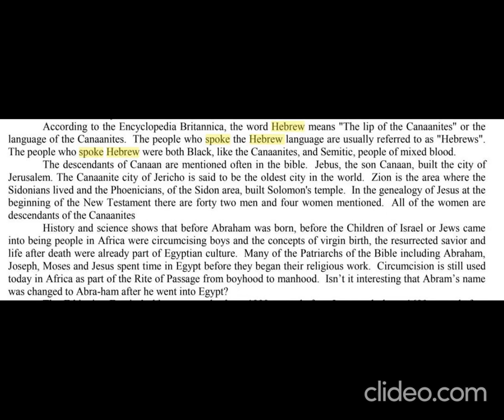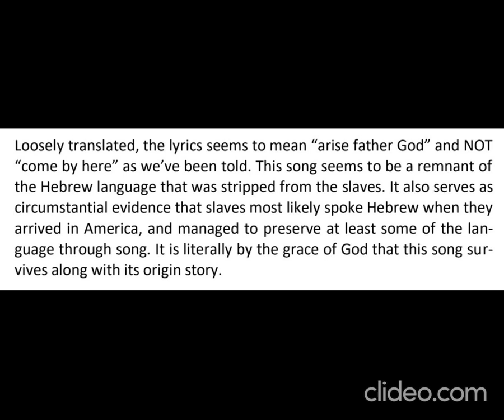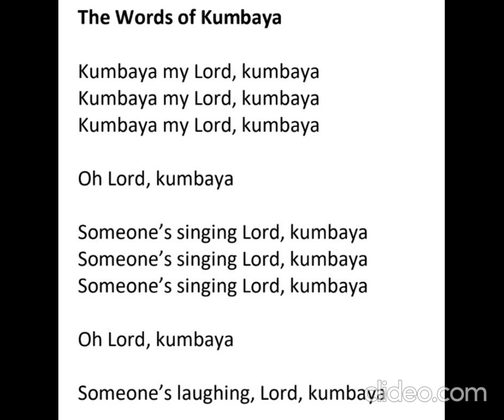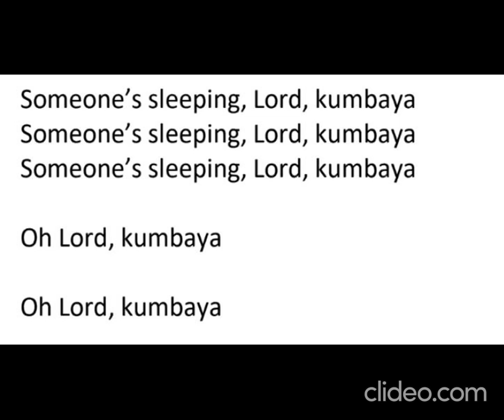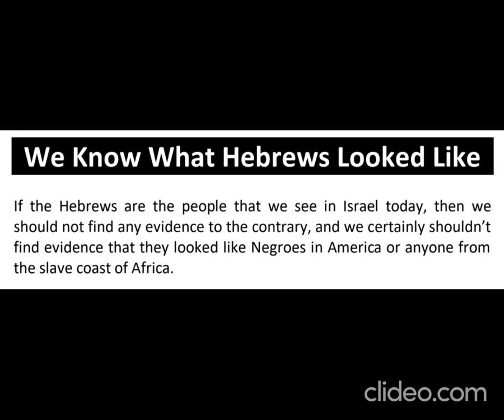Hiding The Hebrews In Plain Sight??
Hebrew names appear on Transatlantic slave ledgers.